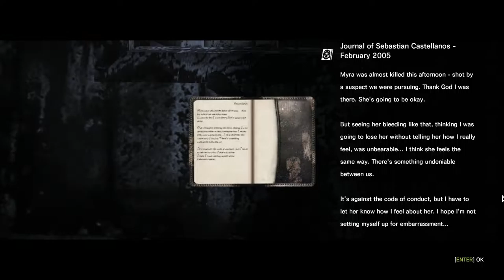Evil within | Chapter 4 | OH SH*T! SPIDER LADY!!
Nope! Please! No! NEVER AGAIN!

(Wanna know who made my sweet YouTube & Twitters banner, plus Logo? Check him out along with his channel)